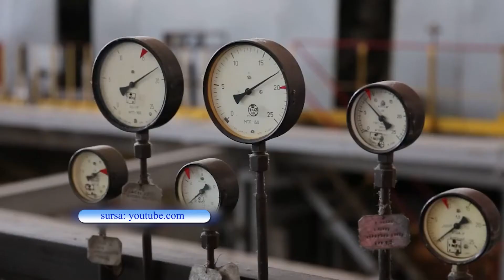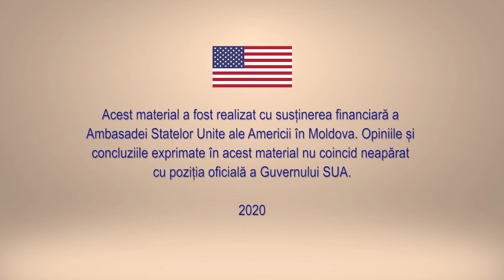Centrala de la Cuciurgan, sursă de curent și separatism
Centrala electrică de la Cuciurgan, cu denumirea oficială Moldavskaya GRES, este cel mai mare producător de energie din Republica Moldova și are o importanță strategică pentru securitatea țării. Construită în anii 60 ai sec XX, până la destrămarea URSS, aceasta exporta o mare parte din energia produsă în Bulgaria și România.